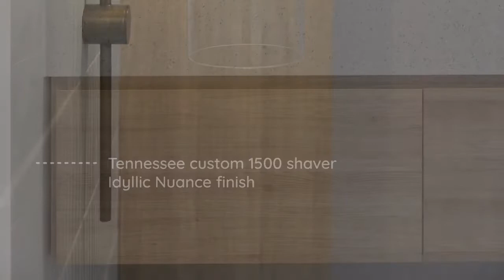Bathroom Renovation Showcase Vaucluse | Novalé Bathrooms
From warm to cool blues, these tones create the ultimate escape for household members to unwind. Here, this blue colour palette is perfectly paired with brushed nickel tapware and complemented by crisp white accessories. Overall emitting a sense of refinement and richness. @novalebathrooms